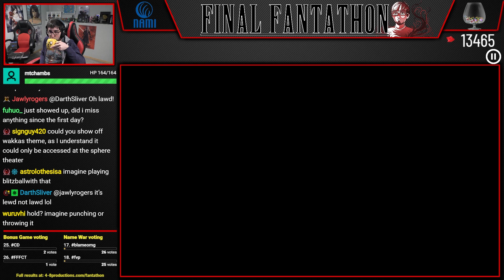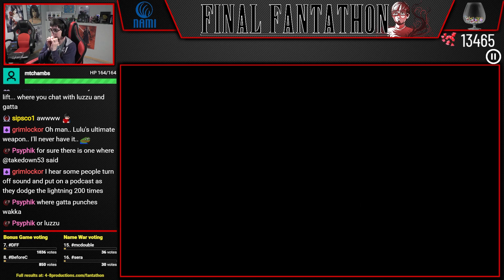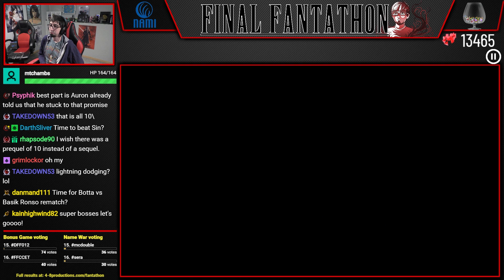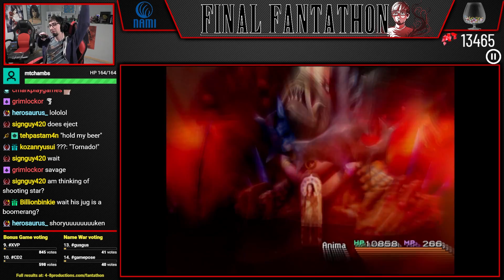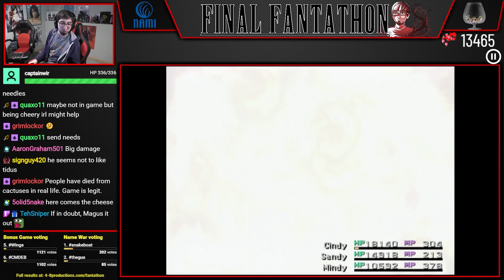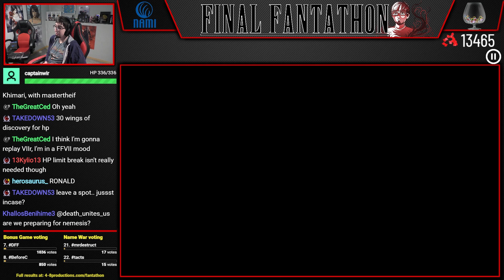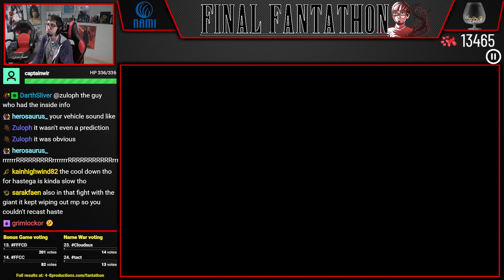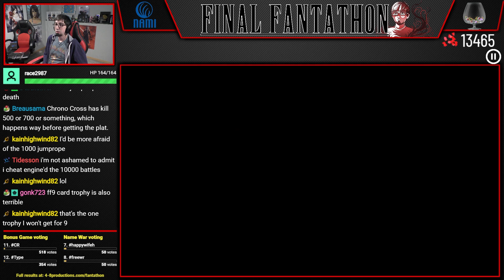Let's Play Final Fantasy X (Part 71) [Final Fantathon]